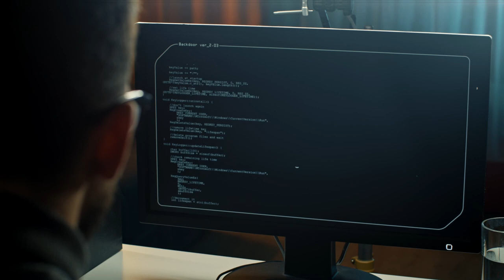Cyberpunk Background Music | Towards Mars | MDStockSound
👍 Please READ!
 1. If you DO NOT NEED to monetize your video with this music:

● Copy & Paste:

Music Info: .
Song: Towards Mars (Cyberpunk Background Music)

► Here you can find:
Background Music,
Instrumental Music,